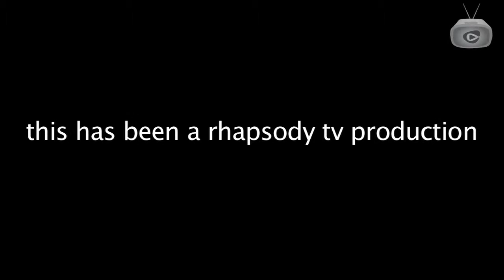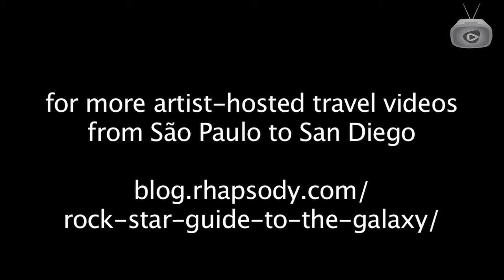Rock Star Guide to the Galaxy: Bettie Serveert, Amsterdam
When we asked Bettie Serveert for their almost two-decade-long take on the Dutch indie rock music scene, vocalist Carol van Dyk candidly replied, "We're the only ones left." This is no small feat. Bettie Serveert hit the scene in the early '90s, receiving critical acclaim for their first two albums Palomine (1993) and Lamprey (1995), both released on Matador Records, one-time home to seminal indie-rock artists like Sonic Youth and Pavement. And, for better or worse, those seem to be the only two records that people seem to remember. "We were actually surprised you asked us to do this," Carol confided as we drove through the modernist maze of Java Eiland. The truth is that Pharmacy of Love is good. It's noisy, jangly, poppy and pretty -- it's the record that will make you remember why you loved Bettie Serveert and why you still should.

Watch the video below to hear Peter Visser and Carol van Dyk talk about the inspiration for the album (science), what Carol was doing when she wrote "Deny All" (shopping) and how they came up with the cash for the final mixing session (hard labor). You'll also meet the rest of the band and get a tour of the best spots in Amsterdam from the artists who live there.